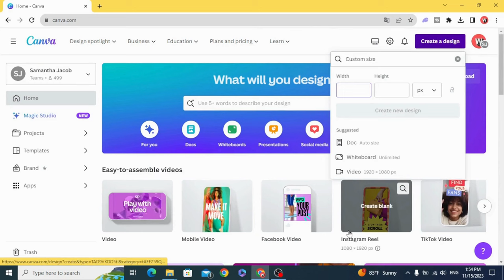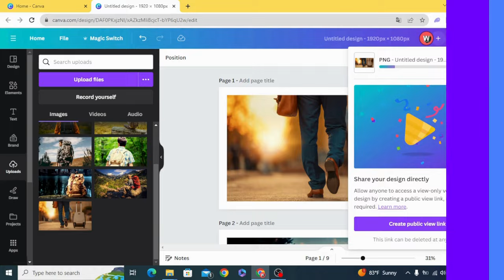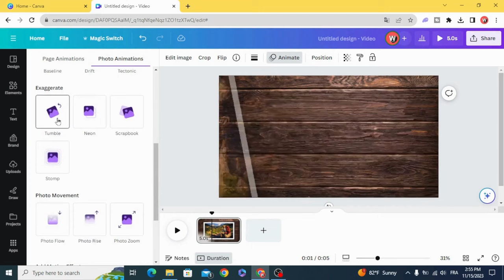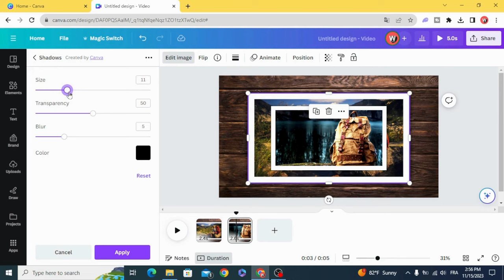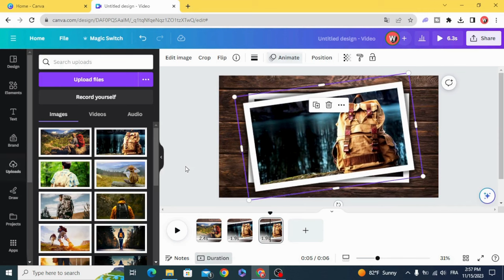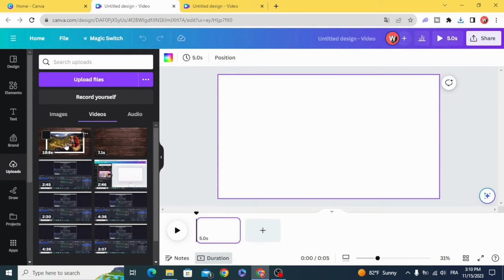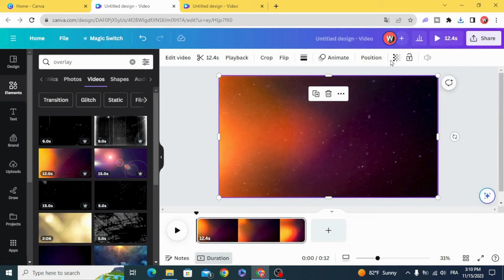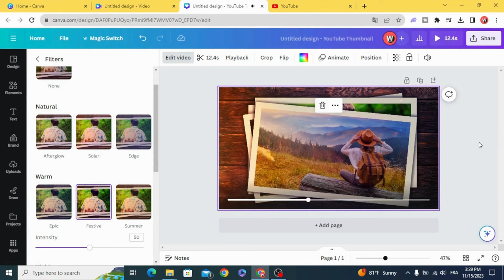Slideshow Animation Tutorial in Canva - Photo Slideshow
🌟 Mastering Slideshow Animation in Canva: Create Stunning Photo Slideshows! 📸✨

In this Canva tutorial, we're going to create professional, and modern photo slideshow  with stunning animations. Whether you're a content creator, marketer, or just someone looking to add a creative touch to your memories, this tutorial is tailored just for you!